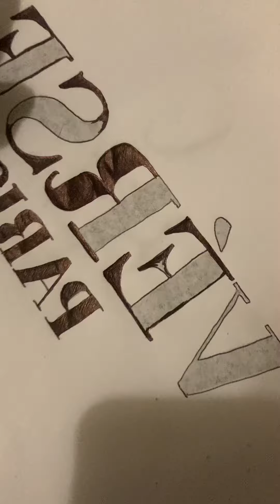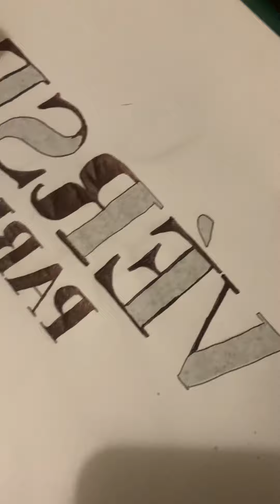Well worth it